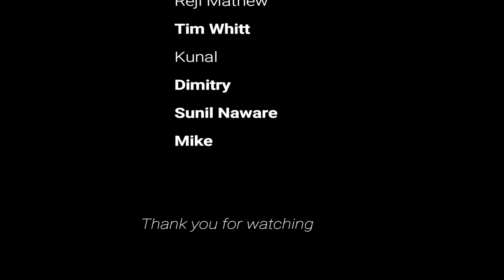Badayer to Sweihan Gate 12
Two days exploration trip From Dubai Bedayer to Abu Dhabi Sweihan gate 12. Covered 125km over the 2 days with most of it being on the tracks but some of the dune driving being very tough and tiring to navigate through. An event organized by AD4x4. Offload passionate people can join our club free of cost .